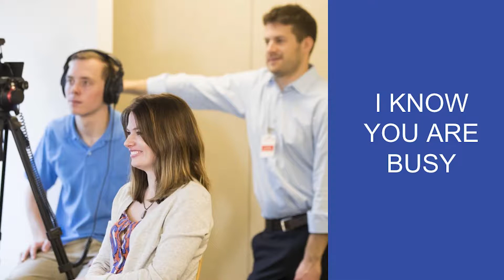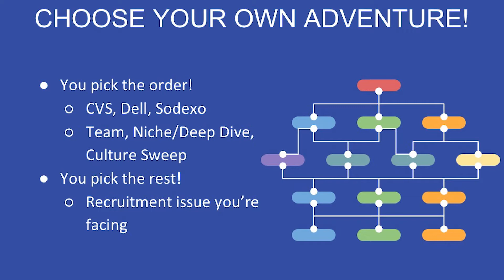Segment 1 Intro